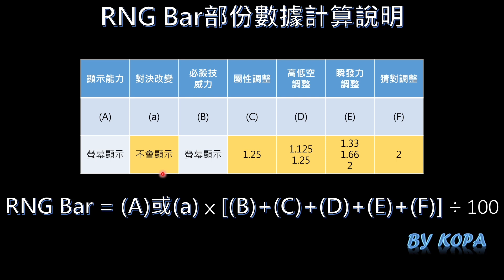教學_RNG Bar_第二集_by KOPA [足球小將翼 夢幻隊伍][Captain Tsubasa Dream Team]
2021/10/15維修後，RNG Bar開始為期一個多月的測試到2021/11/19，一起來看看我的解說。